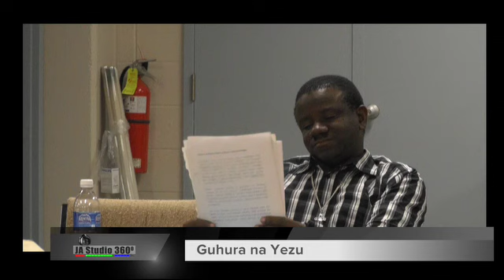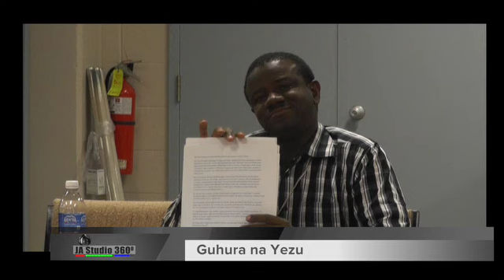Guhura na Yezu (inyigisho) 4/4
Gérard Ruvunabagabo